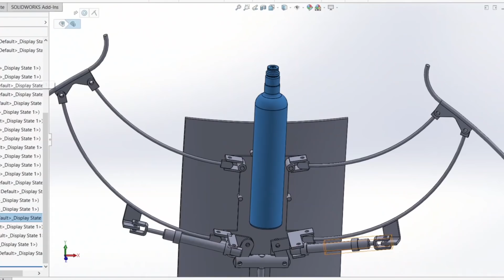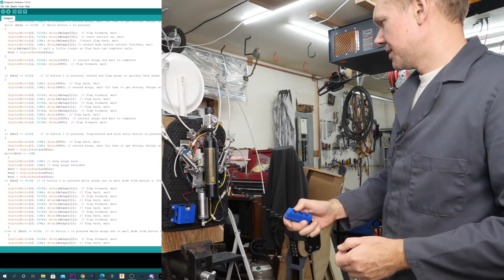Programmable Pneumatic Wings!!!